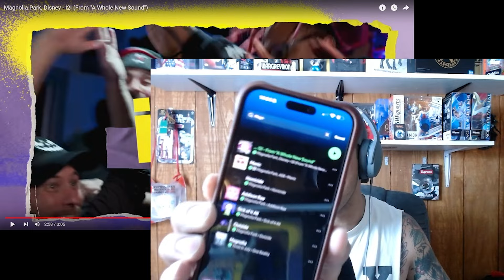Magnolia Park absolutely CRUSHED this cover - I2I REACTION